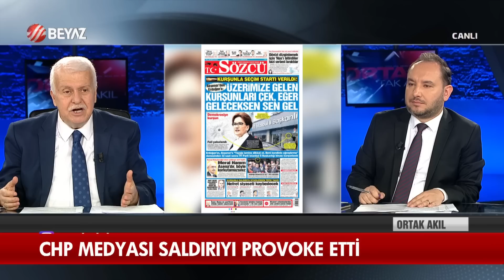Altılı masa belli etmiyor ama Karamollaoğlu biraz belli etti!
Gazeteci-Yazar Hüseyin Gülerce, Beyaz TV'de her Pazar canlı olarak yayınlanan ve sunuculuğunu Türker Akıncı'nın yaptığı 'Ortak Akıl' programında Türkiye’yi etkisi altına alan olaylar, dünya gündemi ve son günlerde yaşanan gelişmeleri yorumladı.